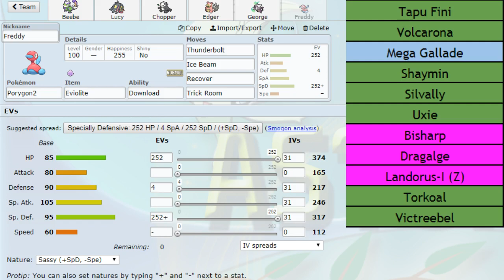NPL | Montreal Habsols Week 7 Battle vs Houston Toxapexans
Welcome back guys! After a nice break week we are finally back for the NPL and we are taking on Trev this time. Let's see if we can get our first win in Majors!!